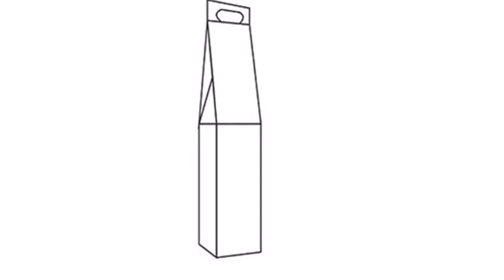Wine Bottle Carriers Box | Custom Cardboard Boxes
Get  Custom Printed Wine Bottle Carriers from  Customcardboardboxesco.com with printing and custom designs that are best for retail products.